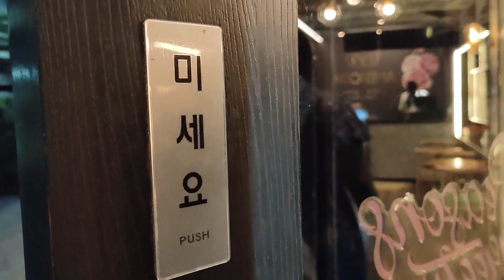Korea in low budget | BTS | K POP | Sanjay Udaya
LIFE IS STILL BEATING THE SHIT OUT OF ME. BUT, I AM TELLING IT JOKES. I THING.

Let me know how you guy's are doing?

Quote
If you tell another man that he is a man, the time will come when time will come.

Thank you for the support guys :D

find it out and let me know.